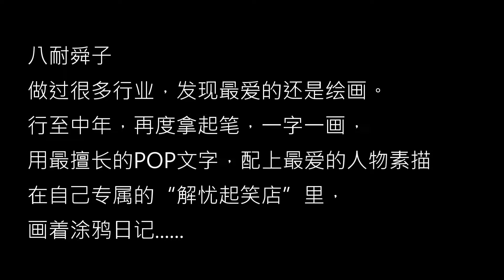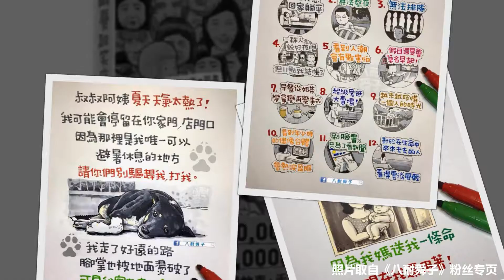《POPCLUB》独家专访： 八耐舜子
行至中年，八耐舜子重新拿起笔，用最擅长的POP文字，配上最爱的人物素描，画下一张张独具风格的作品。想了解他在“解忧起笑店”的创作点滴，赶紧到您邻近的大众书局索取《POPCLUB》杂志，或游览我们的电子杂志

Ba Nai Sun Zi started sketching away in earnest at a fairly mature age. Today, he excels at his own unique style of pop-calligraphy drawing and portrait sketching. If you wish to know more about his book – and inspiration – just grab your Aug copy of POPCLUB from your nearest POPULAR bookstore.